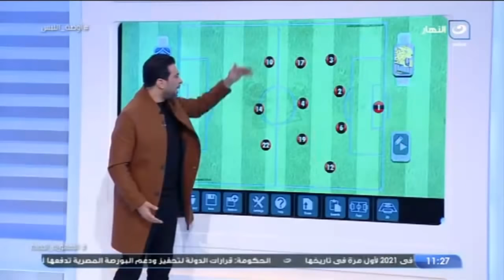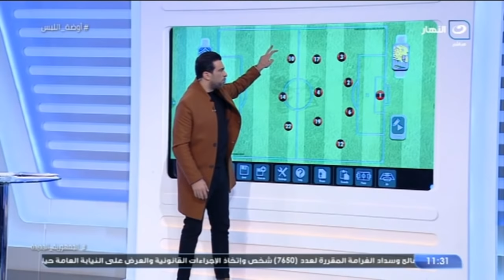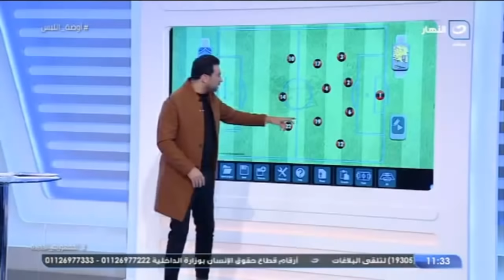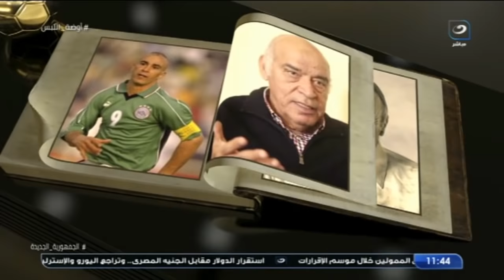أوضة اللبس | الأربعاء 19 يناير 2022 - تحليل مباراة مصر والسودان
أوضة اللبس - الأربعاء 19 يناير 2022- الحلقة لكاملة
مع ابراهيم سعيد تحليل مباراة مصر والسودان
ابراهيم سعيد : المدير الفني لمنتخب مصر "علي الله حكايته"
منتخب مصر معندوش شخصية في الملعب باستثناء الشناوي و صلاح خايف علي رجله
لا اتعمد استفزاز الجماهير علي السوشيال ميديا
شادي محمد: محمد صلاح قدم أقل مبارياته أمام السودان
طريقة كيروش لا تناسب عبدالله السعيد

أوضة اللبس
برنامج أوضة اللبس يقدمه نجم الكرة المصرية شادي محمد، ويتناول كل ما يحدث على الساحة الرياضية محليًا وعالمياً، ويقوم بتقديم العديد من الفقرات الجديدة ويستضيف فيها خلالها أبرز نجوم الساحرة المستديرة في مصر والعالم.